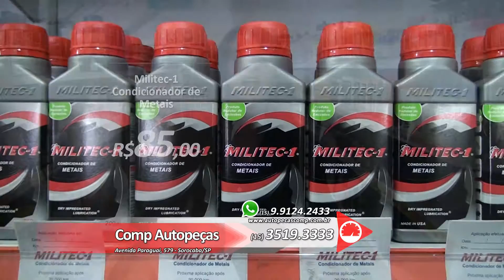COMP AUTO PEÇAS 562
Video de classificados de carros de Sorocaba e região. Acesse . Assista na tv Sorocaba SBT canal 36 UHF.